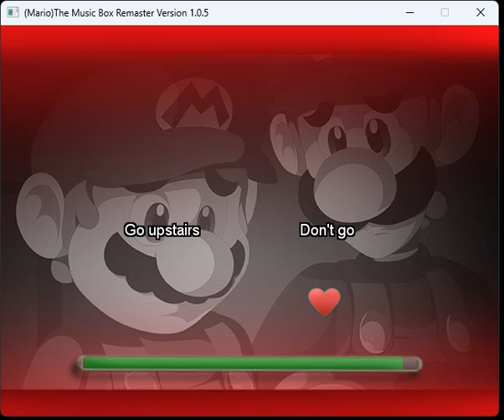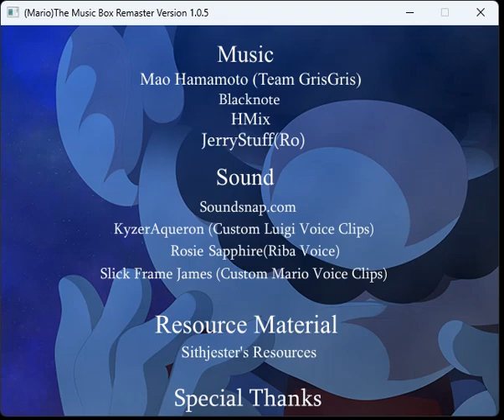Mario and the Music box remastered missing ending